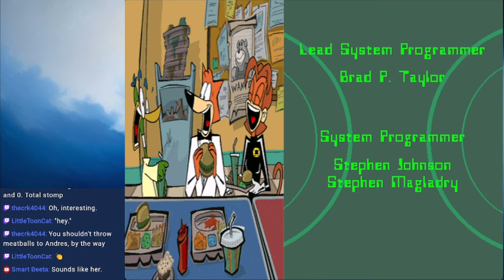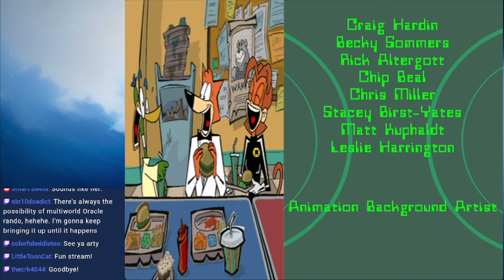THE GREATEST ENDING EVER Spy Fox in Hold the Mustard Blind Final Stream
Okay, the ending alone made this game worth it.